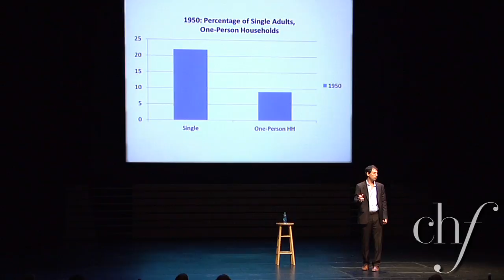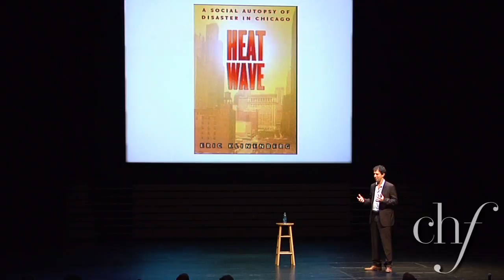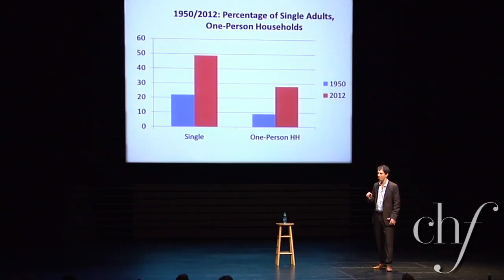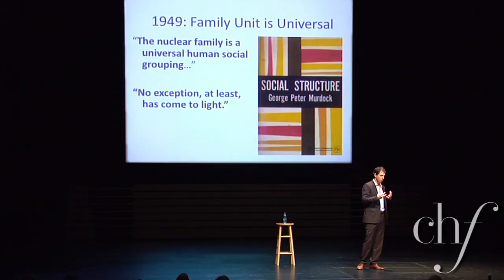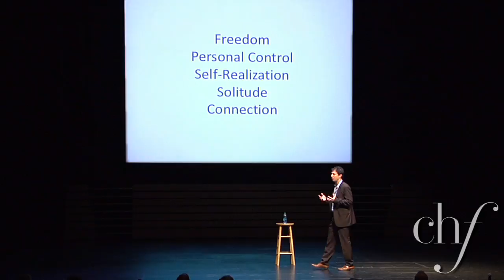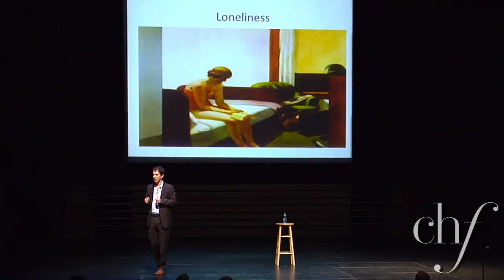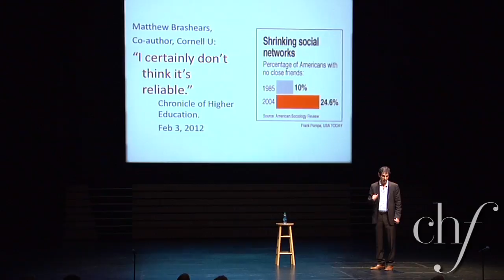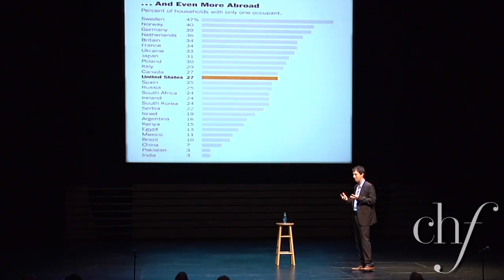Eric Klinenberg: Going Solo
In 1950, only 22 percent of American adults were single. Today, nearly 50 percent are, and roughly one in every seven adults lives alone. In fact, adults living alone make up a larger percentage of US households than the nuclear family, creating the most significant demographic shift in our country since the Baby Boom. What effects, positive and negative, does this change hold for our country? Where are we now, and where do trends suggest we will be—as individuals and communities—in 50 years? New York University professor and Chicago native Eric Klinenberg, author of the widely debated Going Solo: The Extraordinary Rise and Surprising Appeal of Living Alone, gives a broad account of the current state of American society.